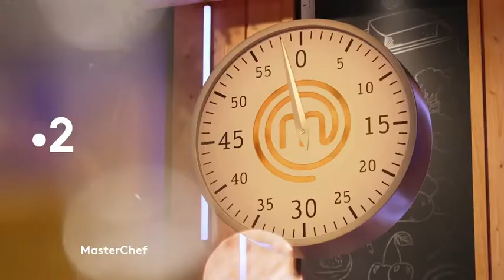[Bande-annonce] MasterChef - Présentation des candidats 2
C'est le plus célèbre concours de cuisine amateur au monde : MasterChef arrive sur France 2 dès mardi 23 août. Les trois jurés, Yves Camdeborde, Georgiana Viou et Thierry Marx, accompagnent 18 candidats talentueux à travers les épreuves orchestrées par Agathe Lecaron, avec 100.000 € à la clé pour le gagnant.

Magazine (120 min) - Présentation Agathe Lecaron - Production Endemol France.